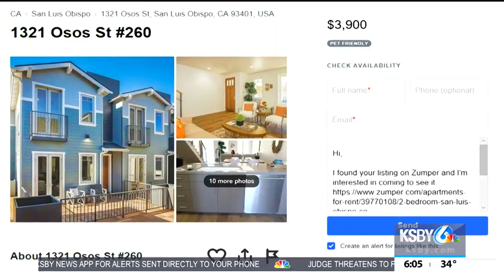Funding for 2 affordable housing complexes to be requested from SLO City Council